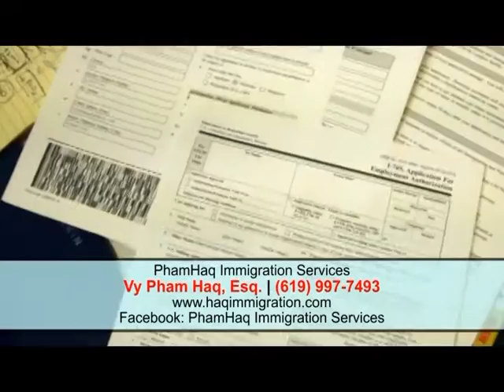VNTV Kiến Thức Tổng Quát: Chương Trình Di Trú Diện Unskilled Labor EB3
PhamHaq Immigration Services / Vy Pham Haq, Esq.

4655 Ruffner St, Suite 180